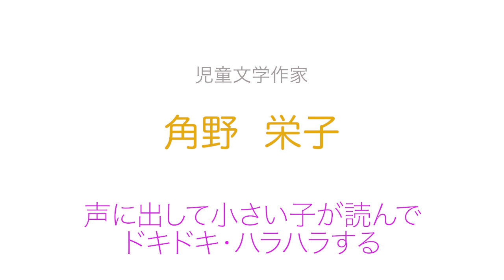「おばけのアッチ」「魔女の宅急便」角野栄子。作家歴54年、そのキャリアの原点とは？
代表作「おばけのアッチ」「魔女の宅急便」をはじめ、数々の作品を発表し続ける児童文学作家・角野栄子さん。89歳になった現在も毎日執筆を欠かさないという角野さんに、創作で大切にしていることや、あらたに開設した、角野栄子あたらしい童話大賞（株式会社ポプラ社・角野栄子児童文学財団）についてお聞きしました。

【目次】
00:00　オープニング
00:17　当初 書く人になるつもりはなかった
01:16　自分の原点… 父の思い出
02:27　スランプだってある！
03:13 「角野栄子あたらしい童話大賞」について
04:08　クリエイターへのメッセージ

【インタビュー記事】あの人に会いたい Vol.222
読んだ人の中でその人の物語になる。それがとてもおもしろいんです

動画の感想や今後取材してほしい映画監督など、コメントお待ちしています！

▼出演者情報
角野 栄子（Kadono Eiko）
1935年、東京・深川に生まれる。大学卒業後、出版社勤務を経て24歳からブラジルに2年滞在。その体験をもとに描いた「ルイジンニョ少年 ブラジルをたずねて」で、1970年に作家デビュー。作品に、野間児童文芸賞と小学館文学賞を受賞した「魔女の宅急便」、「アッチ､コッチ、ソッチの小さなおばけ」シリーズなど多数。2018年3月には児童文学のノーベル賞といわれる国際アンデルセン賞作家賞を受賞した。

▼日本中のクリエイターを応援するWebメディア　クリエイターズステーション